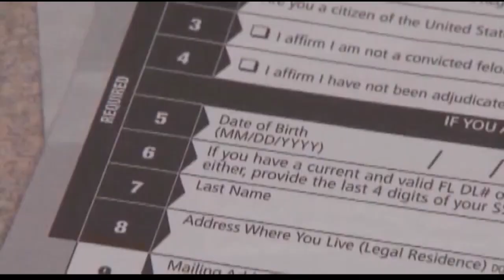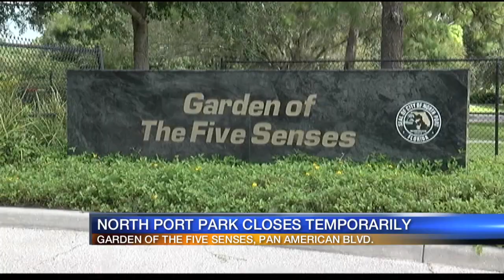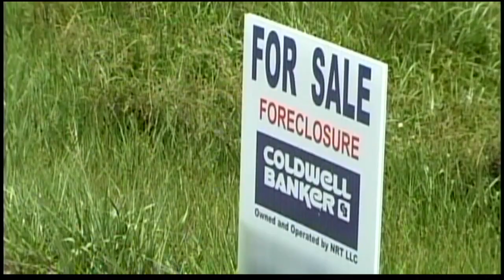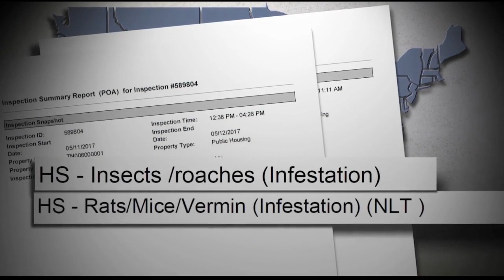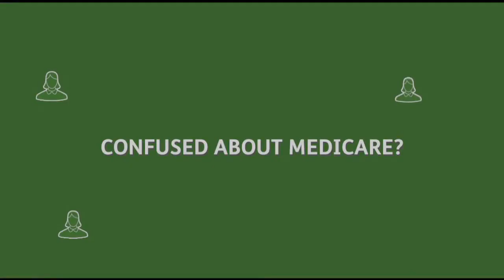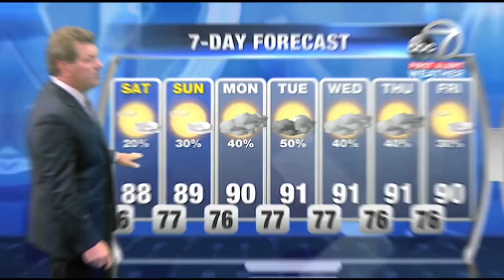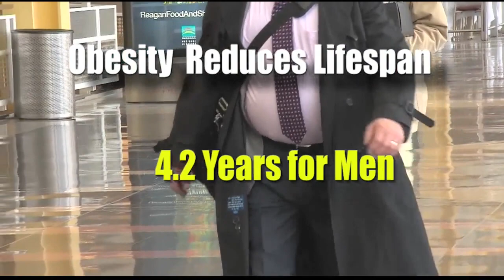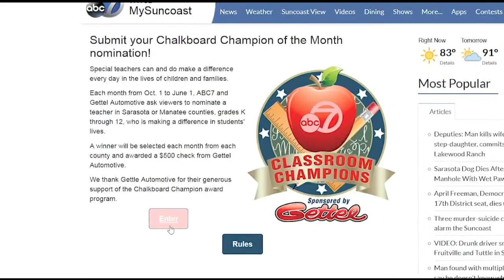ABC 7 News at 5:30pm - Thursday November 8, 2018